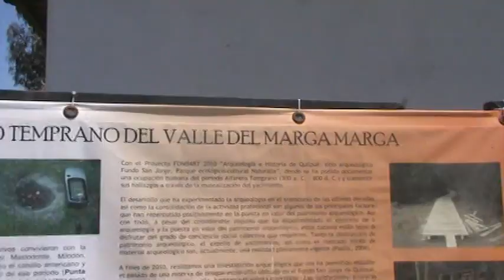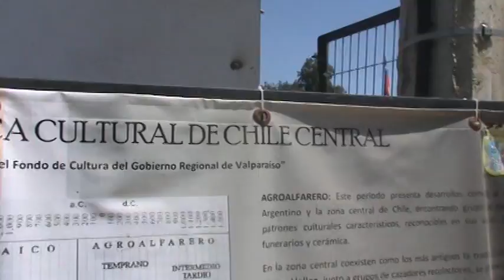Marcelo Perales 1